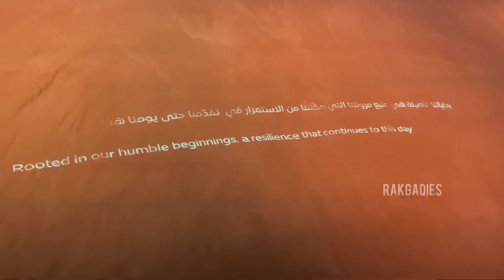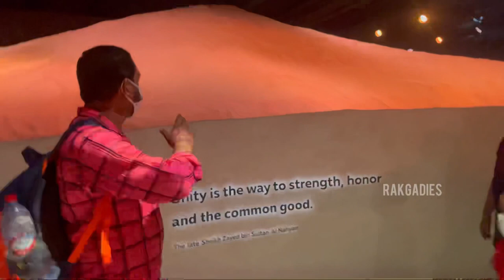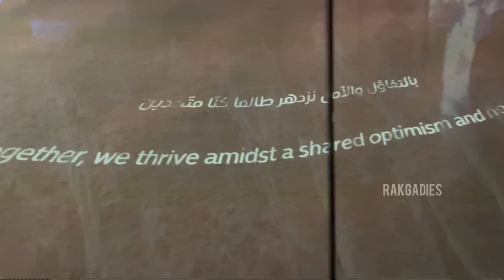Uae pavilion |expo 2020 Uae| one of the best pavilion in dubai expo 2020